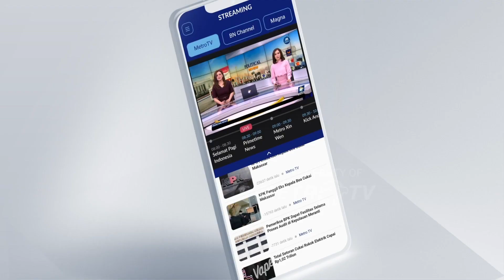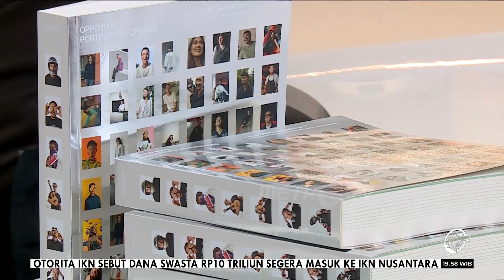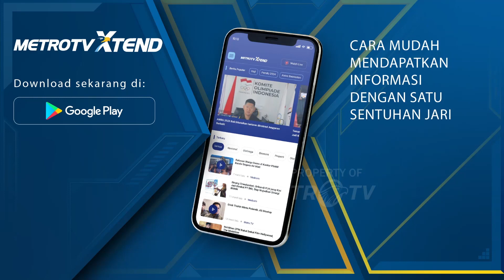Antusias Photographer Cicipi Ultra Clear Portrait Camera OPPO Reno 10 5G Series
MetroTV, Setelah sukses dengan peluncuran produk terbaru dari OPPO, antusiasme yang tinggi dari para photography dan tech antusias dalam acara first sale OPPO Reno 10 5G Series.

Dalam acara ini tamu diajak untuk melihat dan mencoba bersama-sama secara  langsung kinerja dari OPPO Reno 10 PRO plus 5G.

OPPO Reno 10 Pro Plus 5G memiliki keunggulan yang luar biasa yang tidak dapat ditemukan di smartphone lainnya, seperti ultra clear portrait camera system menjadikan OPPO Reno 10 Series sebagai smartphone dengan camera setara profesional.

Tidak hanya unggul dari segi kualitas Photography, OPPO Reno 10 5G series juga didukung dengan Performance, desain premium dan teknologi fast charging  mencapai 100WAT.

OPPO Reno 10 Series 5G hadir dalam tiga varian, OPPO Reno 10 5G, OPPO Reno 10 Pro 5G dan OPPO Reno 10 Plus Pro 5G.